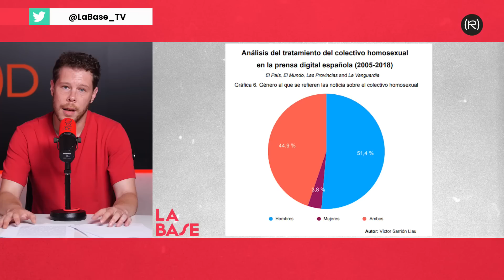La Base 3x57 | ORGULLOSAS y COMBATIVAS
En el programa de hoy 29/06 Pablo Iglesias, Sara Serrano, Manu Levin e Inna Afinogenova hablan de la historia del movimiento LGTBIQ+, de la representación que hacen los medios del colectivo y de las terapias de reconversión en Rusia. Con la participación especial del escritor Bob Pop.